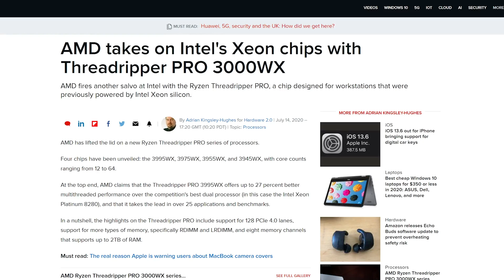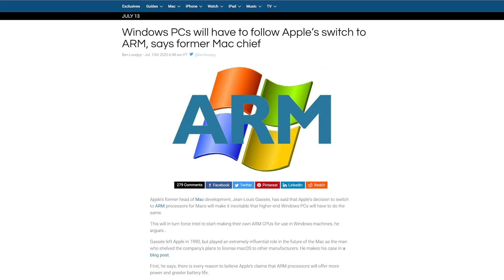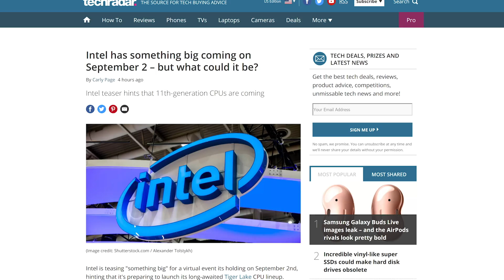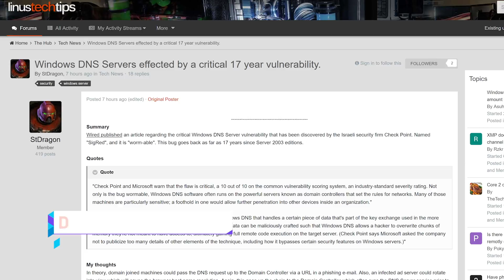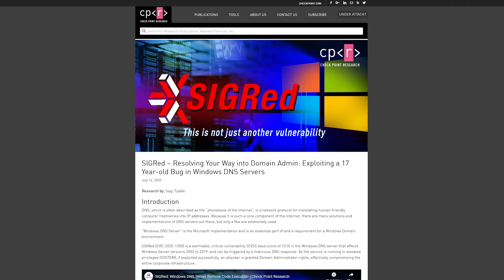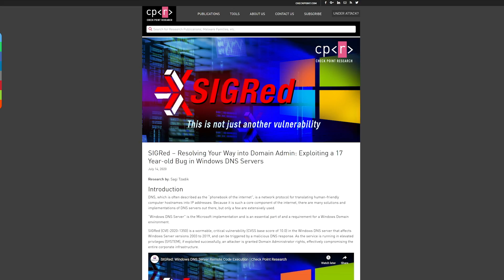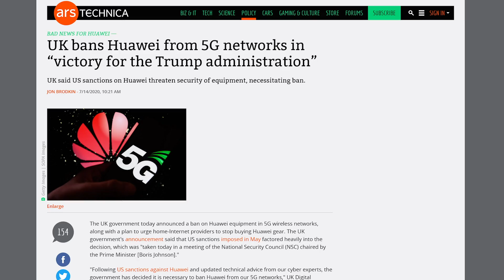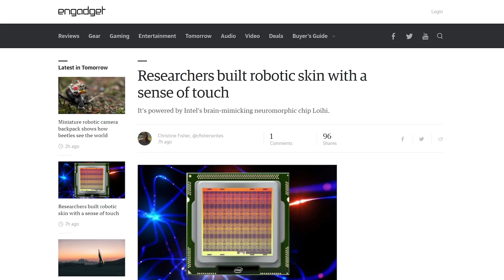Threadripper got BETTER??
Timestamps:
0:00 dAD jOeKS
0:12 Threadripper Pro
1:02 ARM solidifies position
2:06 Intel Alder Lake hybrid design
2:51 Honey
3:22 QUICK BITS
3:26 Graphcore AI processor
4:00 Best joke in the episode
4:06 Windows Server DNS flaw
4:29 UK bans Huawei 5G
4:56 Apple can keep Ireland loophole
5:19 Robots CAN feel

NEWS SOURCES

GONNA RIP SOME THREAD, PRO
Threadripper Pro

ARM NEEDS MORE SICK GAINS
Softbank selling ARM off?

LITTLE POND IN A BIG LAKE
Hybrid tech in alder lake
QUICK BITS

YOU’RE NOT GRAPHCORE UNLESS YOU LIVE GRAPHCORE
Graphcore goes for nvidia’s crown

DON’T CATCH WORMS
Microsoft fixes wormable Windows DNS flaw

SOD OFF, HUAWEI
UK finally says no to Huawei

KEEPIN’ ME POT O’ GOLD
Apple gets to keep dodging taxes through Ireland

ALL YOUR FEELS ARE BELONG TO US
robots can feel… better than us